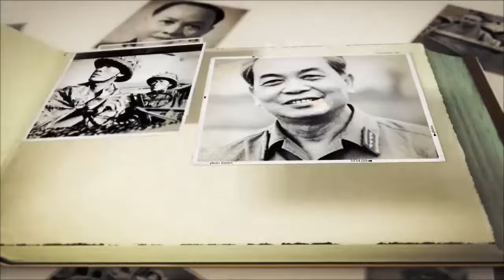NGUYỄN BÁ THANH TRONG LÒNG DÂN | Bài 2: Nguyễn Bá Thanh Giải Tỏa, Xây Đường Kiến Thiết Đà Nẵng Xưa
Một buổi chiều muộn tháng 6-2005, ông Nguyễn Văn Dũng, Bí thư Đảng ủy P. Nại Hiên Đông, Q. Sơn Trà (Đà Nẵng) gọi điện bảo có mượn được một cái bè nên rủ tôi và nhà báo Sơn Trung (Báo Đà Nẵng) ra âu thuyền Thọ Quang... ngắm trăng! Tôi ngờ ngợ, ngắm trăng cái nỗi gì giữa chốn này?

► Đón xem những clip mới nhất bằng cách đăng ký:
► MỘT SỐ SERIES VIDEO HỮU ÍCH VỚI BẠN